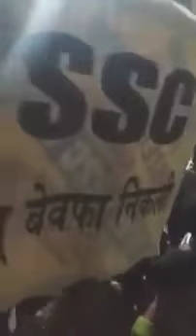Mukharji nagar protection !! Official video Delhi